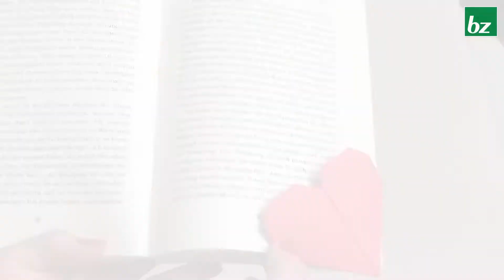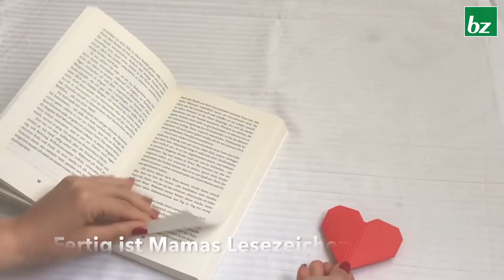DIY Origami Ideen für Muttertags-Geschenke: Herzhände, Herz Lesezeichen, Armband, Tulpen, ...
00:00 Start
00:20 Geschenkkarte mit Herzhänden
01:19 Herz Lesezeichen
02:23 Armband aus Papierperlen
04:21 Tulpen Geschenkkarte